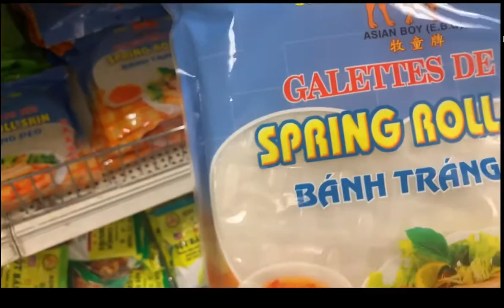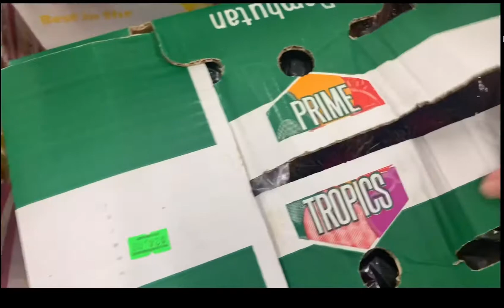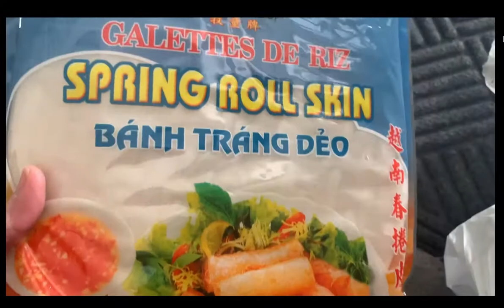Vlog 34 Đi Gởi Đồ Về Việt Nam 😊